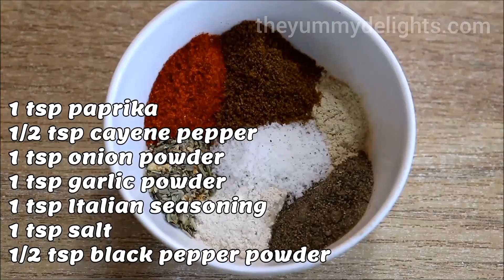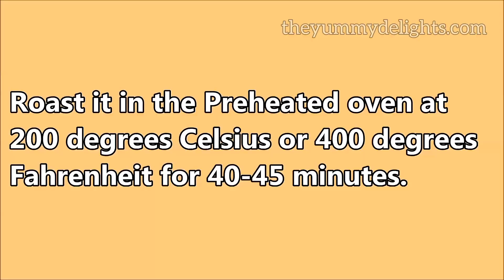4 pasta recipes for dinner | chicken pasta recipes | best pasta recipes | easy pasta recipes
4 pasta recipes for dinner | chicken pasta recipes | best pasta recipes | easy pasta recipes
Printable recipes:
Ingredients
1) Tomato Chicken Pasta Ingredients:
• 3 tbsp oil
• 1 Chicken Breast (Chopped)
• 1 tsp black pepper powder
• Salt to taste
• 1 onion
• 1.5 tsp, finely chopped garlic
• 1 tsp red pepper flakes
• 1 tsp Italian Seasoning
• 1.5 cups Fresh tomato, pureed
• 1/4 cup tomato sauce
• 1 tsp black pepper powder
• Salt to taste
• 1/4 cup heavy cream
• Fresh spinach (100 gram)

2) For Cajun Seasoning
• 1 tsp paprika
• 1/2 tsp cayenne pepper
• 1 tsp onion powder
• 1 tsp garlic powder
• 1 tsp Italian seasoning
• 1 tsp salt
• 1/2 tsp black pepper powder

For cooking the chicken
• 2 chicken breasts cut into thin strips
• 1 tsp cajun seasoning
• 1 tbsp lemon juice

Other ingredients
• 1 onion
• 1 red bell pepper
• 1 yellow bell pepper
• 4 garlic cloves, finely chopped
• 2 and 1/4 cups of chicken broth
• 1/4 cup of tomato sauce
• 200 grams of uncooked pasta
• 1 tsp Cajun seasoning
• 1/4 cup of cream cheese.
• 1/4 cup cheddar cheese

3) Chicken Hakka Noodles Ingredients
To cook noodles
• 200 grams Egg Noodles
• Salt to taste
• 2 tsp oil

For making scrambled eggs
• 2 Eggs
• Salt to taste
• 1/2 tsp black pepper powder

For Hakka noodles
• 1 tsp ginger, finely chopped
• 2 tsp garlic, finely chopped
• 1 green chili, finely chopped
• 1 onion, sliced
• 1/2 Red bell pepper, sliced
• 1 cup Cabbage, shredded
• 1 cup Carrots, julienned
• 1/2 Yellow bell pepper, sliced
• 1/2 Green bell pepper
• Salt to taste
• 1 tsp black pepper powder
• 2 tbsp Tomato sauce (hot & sweet)
• 1 tbsp Soy sauce
• 1 tsp vinegar

4) Pumpkin pasta ingredients:
• Pumpkin - half pumpkin, measures 300 grams
• Tomato - 300 grams
• Pasta, uncooked - 200 grams
• 4 Cashews
• Salt to taste
• Oil

To make pumpkin pasta sauce
• ½ tsp black pepper powder
• 1 tsp Italian seasoning
• 1 tsp red pepper flakes (optional), or add as per taste
• 1 tsp finely chopped garlic
• 1 small onion, chopped, (1/2 cup)